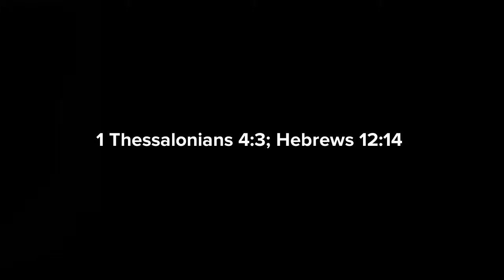THIS IS HOW WE CREATE FALSE PASTORS AND PROPHETS _CHRISTIAN ANIMATION_.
HERE'S HOW WE CREATE FALSE PASTORS AND PROPHETS

Dive into this captivating Christian animation that tells the poignant story of Joshua and his wife, Diane. Initially true servants of God, their faith and calling suffer a tragic deviation under the influence of the world and its temptations.

Discover how Joshua, a devoted young pastor, and Diane, his faithful wife, are gradually drawn into a whirlwind of corruption and greed. This film powerfully illustrates how even the most pious can be led astray by the seductions of the world. As 1 John 2:16 says, "For everything in the world—the lust of the flesh, the lust of the eyes, and the pride of life—comes not from the Father but from the world."

Through this story, you will understand the crucial importance of always interceding for our men of God. They are human just like all of us and can also succumb to the pressures and temptations of society. Hebrews 13:17 exhorts us: "Have confidence in your leaders and submit to their authority, because they keep watch over you as those who must give an account."

This film is a call to prayer and vigilance. It reminds us that we must support our pastors and spiritual leaders with love and prayer, thus protecting them from the devil's traps. 1 Peter 5:8 warns us: "Be alert and of sober mind. Your enemy the devil prowls around like a roaring lion looking for someone to devour."

Join us for this fascinating and uplifting exploration of faith and temptation.

Be sure not to miss watching our film and to resubscribe to our channel so you don't miss anything. May the Lord bless and protect you.

Life-course